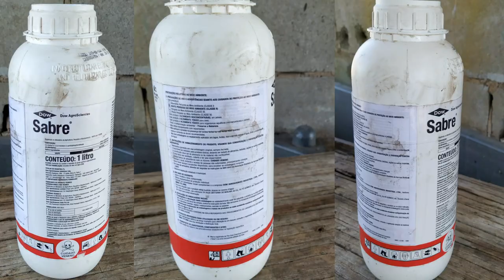LIMPANDO CANTEIRO DE ROÇA NA MÃO E DICA PARA COMBATER A LAGARTA NA ALFACE AMERICANA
Visitei o jovem agricultor Ailton que limpa canteiros de horta na mão.
Plantação de alface americana
Plantação de alface crespa
Plantação de repolho
Plantação de couve flor
Plantação de brócolis ninja
Plantação de coentro